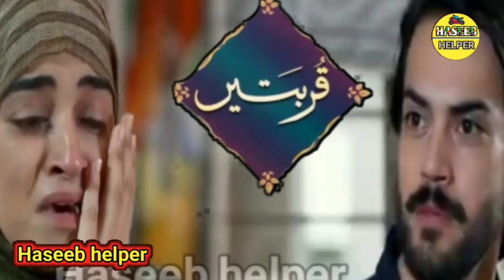Qurbatain Episode 39 Teaser | Qurbatain Episode 38 | Hum Tv Drama | Haseeb helper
Qurbatain Episode 38
Qurbatain Episode 39 Teaser
Qurbatain Episode Teaser

Credit :-
NOTE :